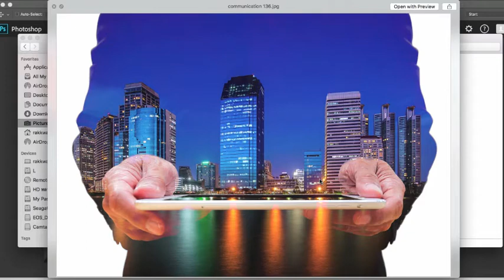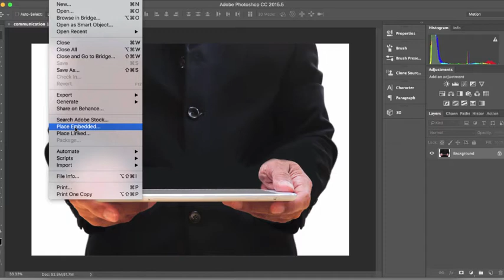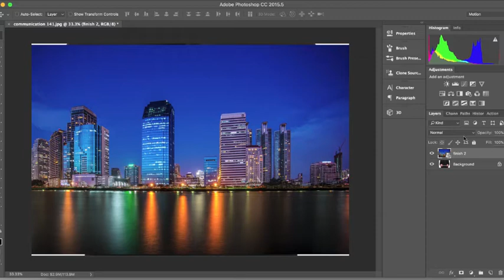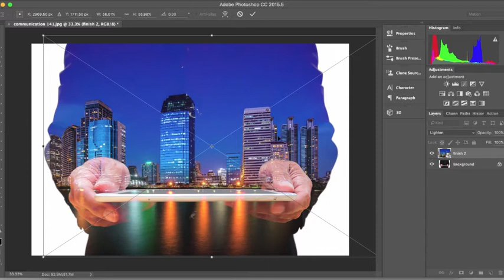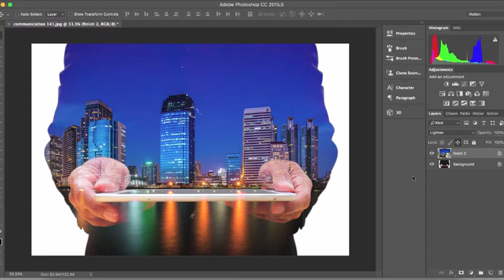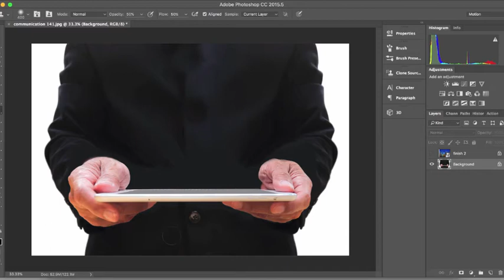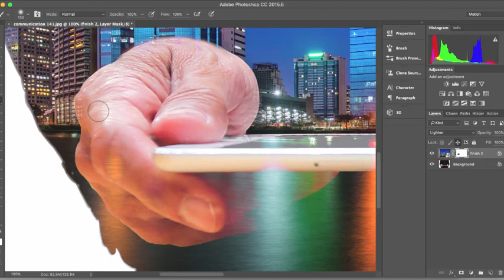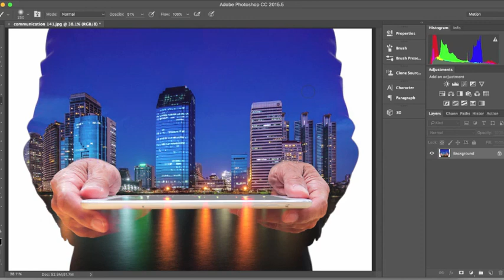ซ้อนเลเยอร์โฟโต้ชอปขั้นเทพ คลิกเดียวในพริบตา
คลิปเทคนิค Double Layers โดย อ.เจี๊ยบ สิปปกร แย้มกสิกร